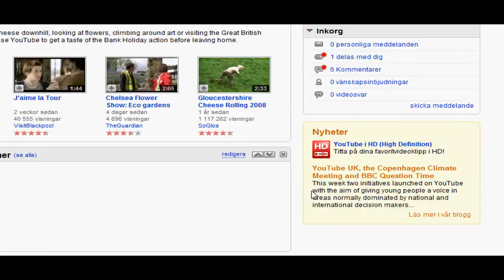Give me tips, what to do! (videos)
Please give me some tips which tutorials I could make!